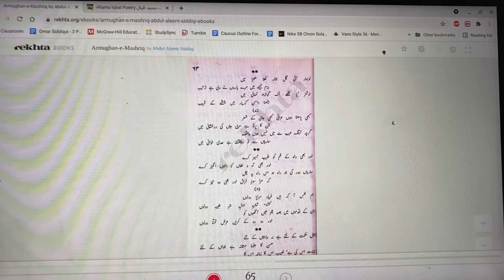Armaghan-e-Hijaz 18 | Huzoor-e-Risalat 6 | میرا چھپا ہوا غم بغیر کہے تمام لوگوں پر ظاہر ہے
(Armaghan-e-Hijaz-Farsi-18) (میرا چھپا ہوا غم بغیر کہے تمام لوگوں پر ظاہر ہے) Huzoor-e-Risalat 6: Gham Pinhan Ke Be Guftan A'ayan Ast...